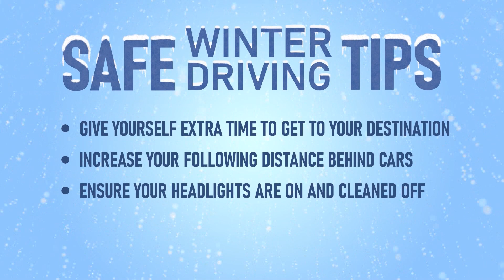Police offer tips to reduce winter accidents after seeing spike in crashes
Snow has started to fall, making travel more difficult and dangerous, and accidents are becoming more prevalent as a result of the inclement weather.

Lieutenant Eric Hamp of the Alpena Police Department, says the number of accident calls have been steady since the snow began.He says a few simple tips will keep drivers from having to deal with the aftermath of a collision.

Naturally, give yourself extra time when driving to your destination. Increase your following distance. You should give yourself and the driver in front of you plenty of space to react and break if necessary.

Ensure your headlights are on. Some cars have automatic lights that only turn on in the dark, but not when visibility is low. And be sure to defrost your windshield and clean your car of snow and ice. Failure to do so is illegal in Michigan.

We still have several months left to navigate through the snow and ice, so remember to consider yourself, as well as other drivers and their families when you head out on the road.